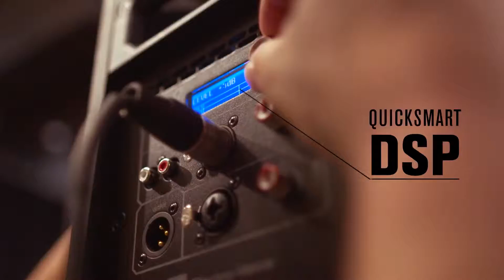Check out this new video for ELX200!